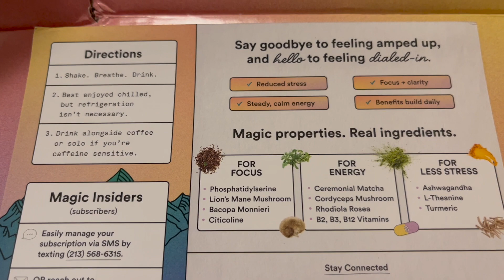Cast a Spell Start to Finish | Hot Foot Spell Results | Witching in the City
GO FROM "BABY" WITCH TO BETTER WITCH IN TEN STEPS WITH MY FREE WEBINAR: h
Alysha Kravetz
c/o BronxWitch HeadQuarters
910 Grand Concourse
Unit 1H